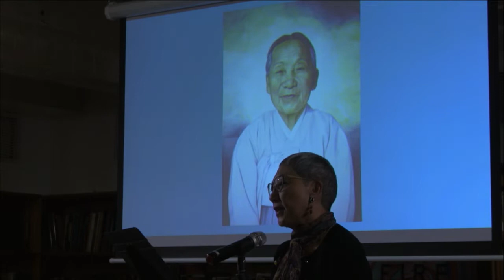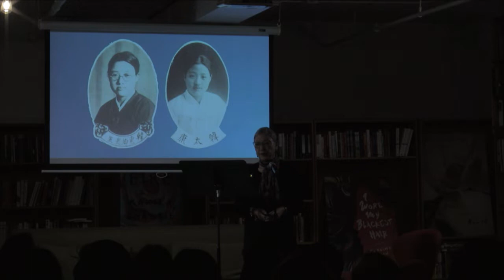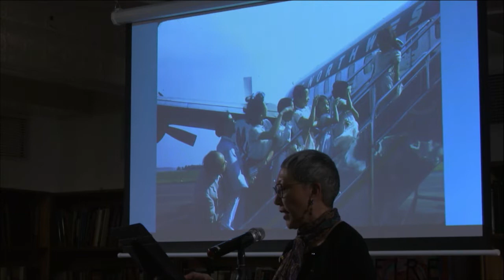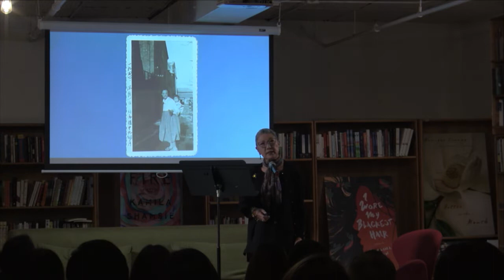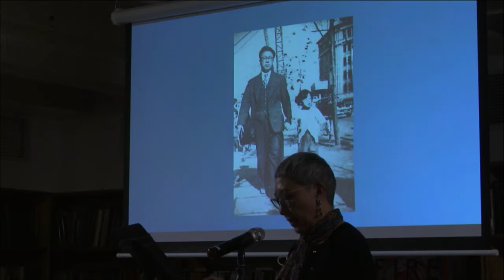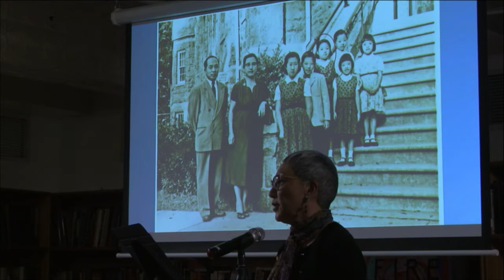AAWWTV: Crossing Korea with Eugenia Kim, Alice Stephens, and Julayne Lee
Join us for a reading with three Korean diasporic writers whose work spans memoir, poetry, and fiction to look at the legacy of the Korean War and the life of Korean adoptees in the United States. Eugenia Kim will read The Kinship of Secrets, a riveting story two sisters, one raised in the United States, the other in South Korea, and the family that bound them together even as the Korean War kept them apart. Alice Stephens will read from her darkly comic novel Famous Adopted People, which uses keen wit to examine the profound implications of not knowing where you come from. They’ll be joined by Julayne Lee, who will read from Not My White Savior, a memoir in poems exploring what it is to be a transracial and inter-country adoptee. Moderated by Jean Lee.